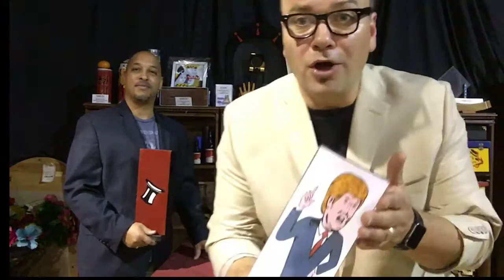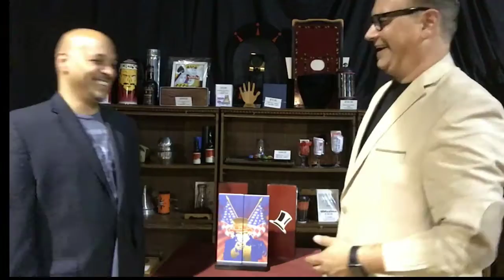Trump Vs Hillary Magic Flip Flop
Comedian magicians Scott and Puck take a stab at summing up the candidates flip-flops.